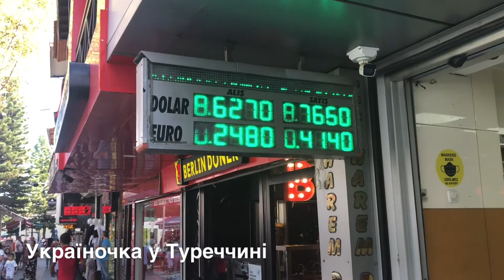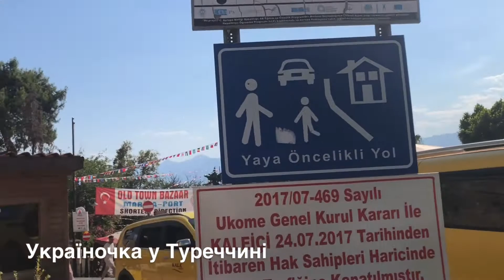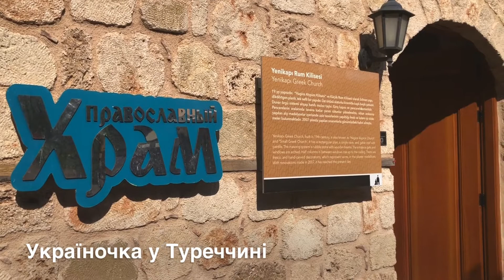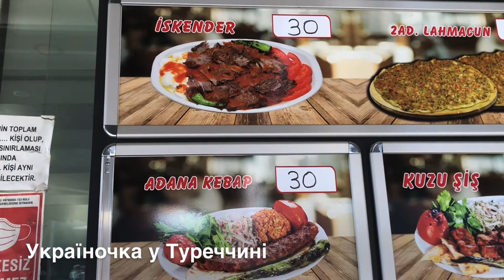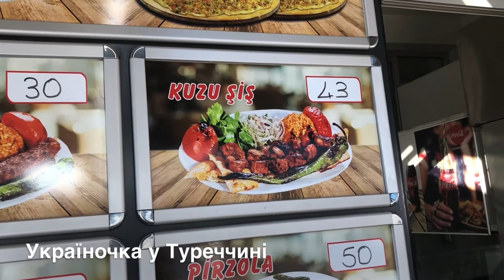АНТАЛІЯ 2021🌴ПОЛІЦІЯ ДОПОМАГАЄ 🌴ЧОМУ ЗНИКЛО СВІТЛО🌴ГОЛОВНЕ ПРИ ВИБОРІ КВАРТИРИ🌴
Чому зникло світло у ціломі районі Муратпаша, саме головне при виборі квартири при купівлі чи оренді, ціни в кафе в анталії, поліцейські допомагають туристам
Привіт! Я Юлія з Анталії. Розповідаю про життя, відпочинок і роботу в Туреччині.